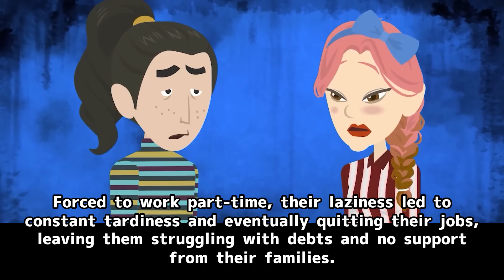【Childhood Friend Steals My Husband】Revealing Truth to Husband's Mistress: Her Illusion Shatters!